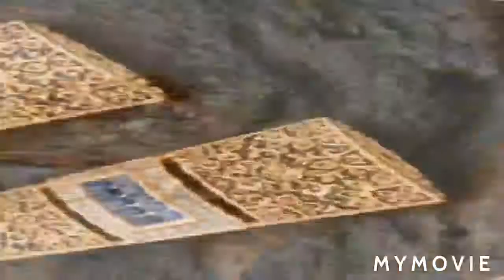AMAZING NEW UNIQUE NECKLACES || A'Z FASHION CORNER || Fashion beauty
GUYS! I HAVE CREATED THIS VIDEO TO HELP ALL OF YOU TO FIND BEAUTIFUL NECK DESIGNS, PHOTOGRAPHY POSES, DRESS DESIGNS, JEWELRY DESIGNS A LOT OF OTHER AMAZING THINGS. I HOPE THAT YOU ALL WILL ENJOY THIS VIDEO
This is copyright free music and you can use it to monetize your youtube videos as well This music is taken from youtube audio library Please do not use it for non-religious purposes